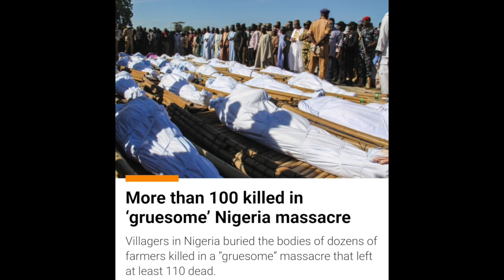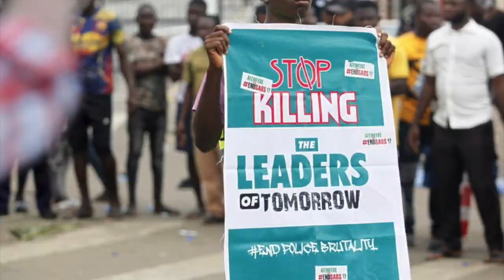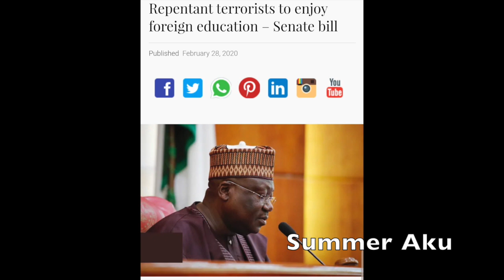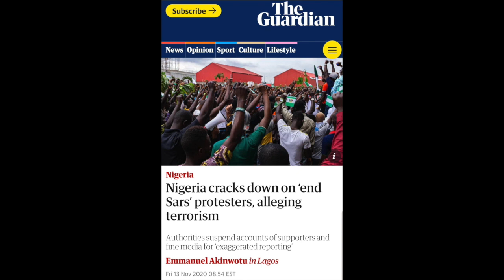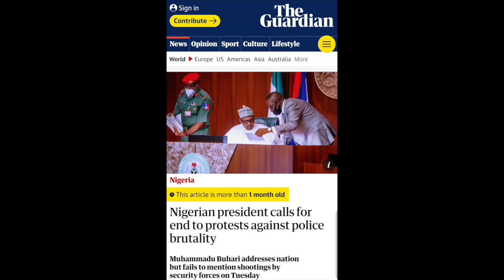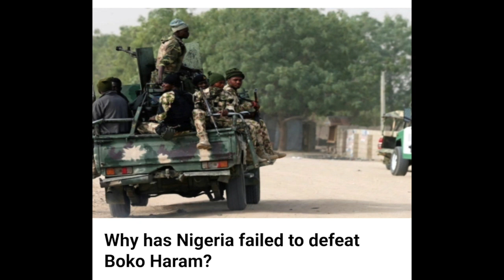It’s"Better" To Be Boko Haram Member Than EndSARS Campaigner?. Bornu State Latest.